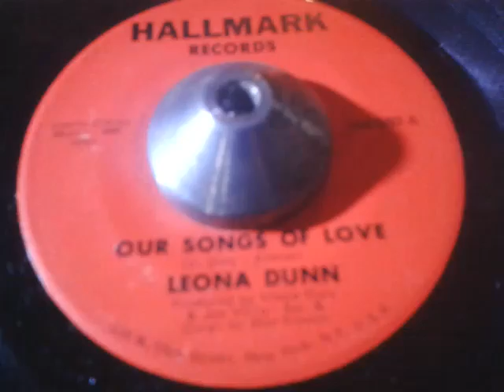Leona Dunn ~ Our Songs Of Love